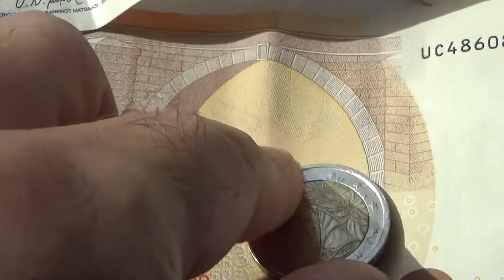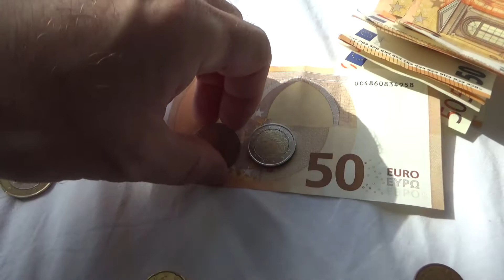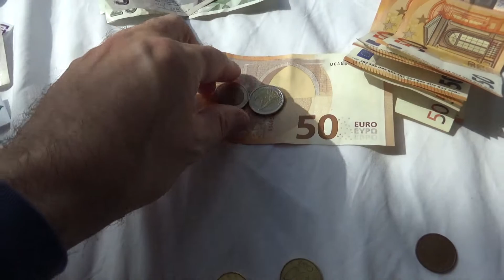2 Euro Coin in depth review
In depth review of two Euro coin. Compared with other coins of different value.